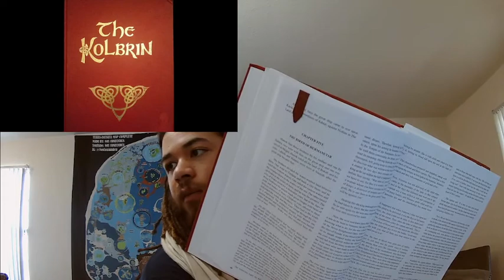THE KOLBRIN BIBLE PART 10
The Kolbrin Bible dates back 3,600 years and offers unique and enlightened insights from the past to both challenge and affirm our present day beliefs. This 2-part, 11-book secular anthology is nearly as large as the King James Bible. The first six books are called the "Egyptian texts" and were penned by Egyptian academicians following the Hebrew Exodus. The last five books are called the "Celtic texts" and were penned by Celtic priests following the death of Jesus.

I read, "THE BOOK OF GLEANINGS Chapters 1 of The Kolbrin Bible during this study.